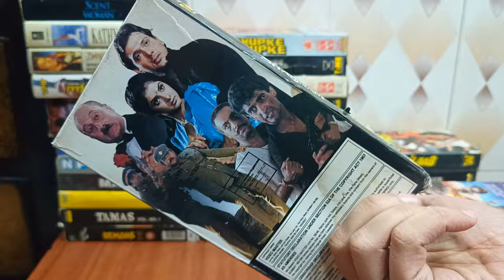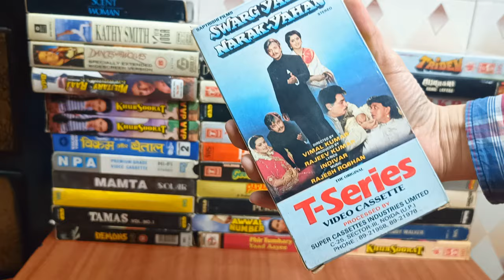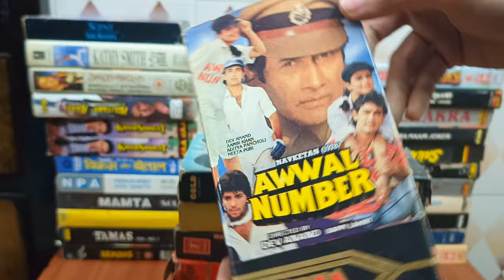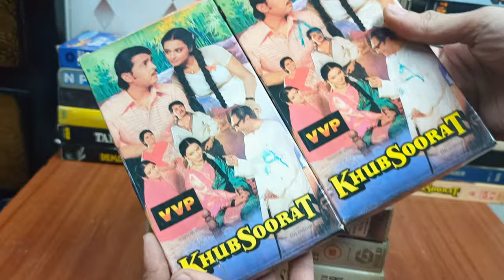For Sale Hindi VHS CASSETTE Hindi Movie Cassette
For Sale

Hindi VHS CASSETTE Hindi Movie Cassette

Rs - 200 and 250 rupe per VHS